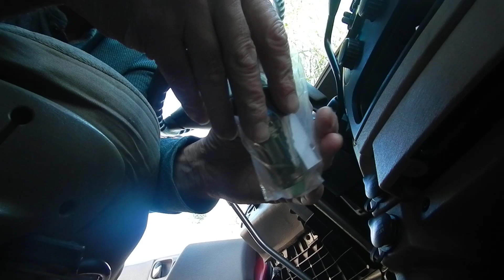Key Ignition Cylinder Installation Part One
Ignition Lock Key Cylinder